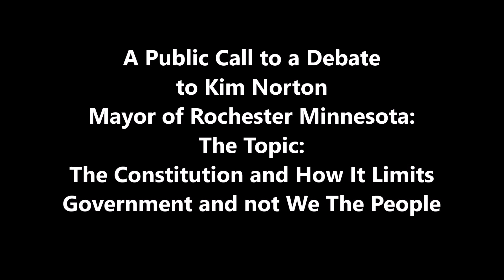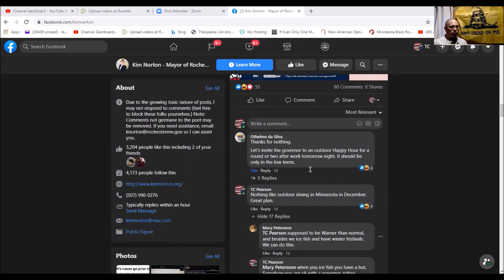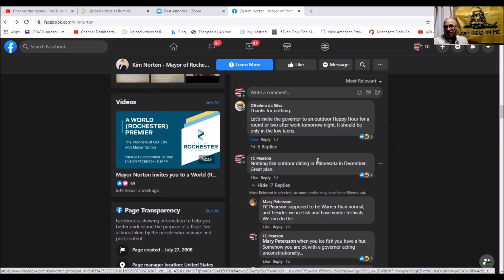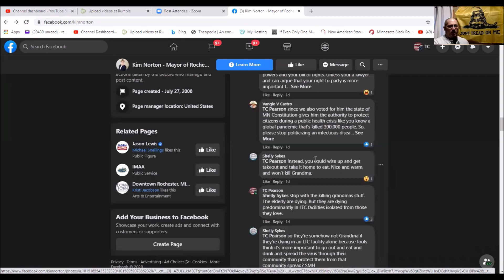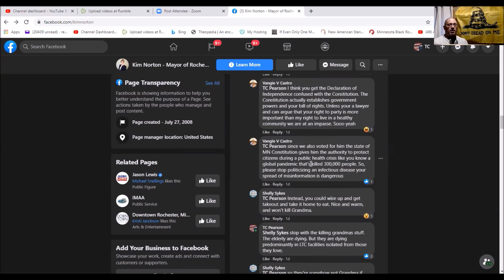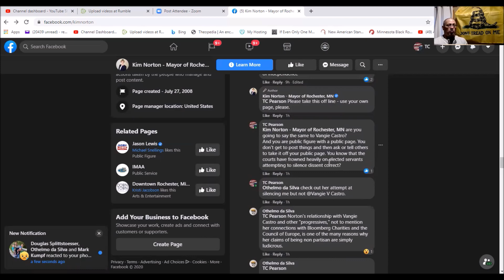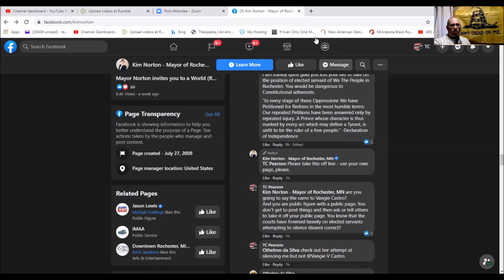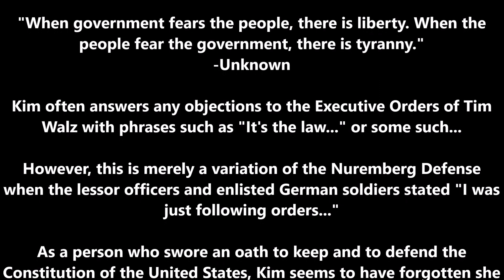Publicly Calling Kim Norton- Mayor of Rochester to a Debate on The Constitution December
I have asked Kim Norton to debate me, formally, on the topic of the Constitution and the nature of Governor Tim Walz's executive orders on at least two occasions. She has ignored me every time...
I am now calling on her publicly to defend her position if she believes it is the right one...
If she refuses you know everything you need to know about her as a person...
If she accepts she loses the debate...
-Todd